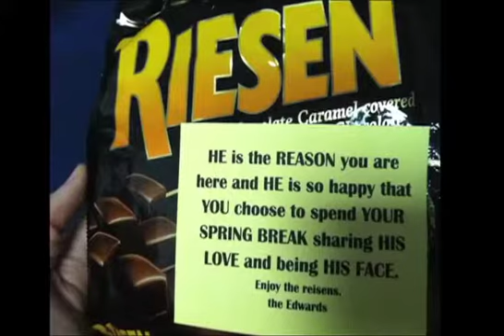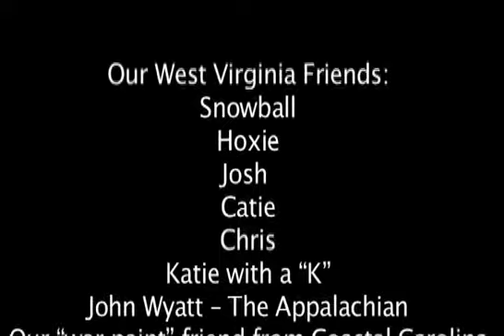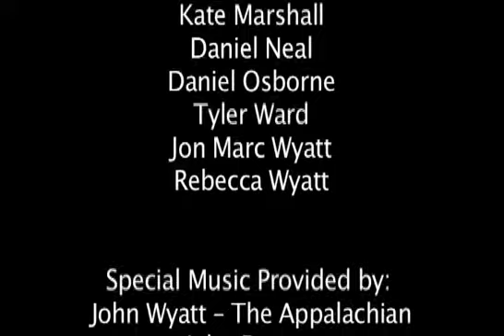College Ministry Mission Trip 2014 - WV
Sights and sounds from our college ministry's annual spring break mission trip. In March 2014, we went to the Guyan Valley region of WV to work on home repair for low-income families.